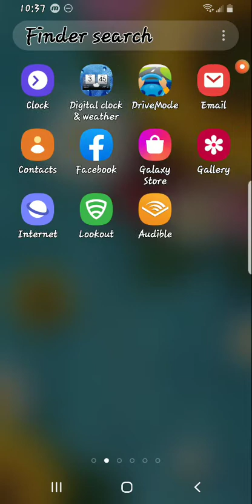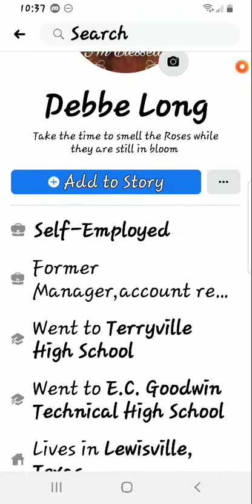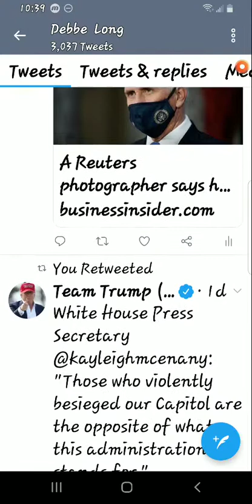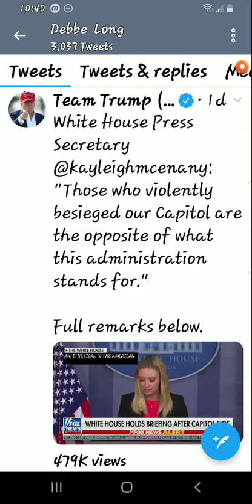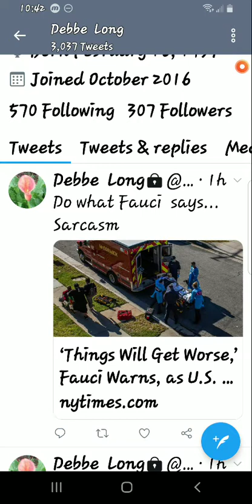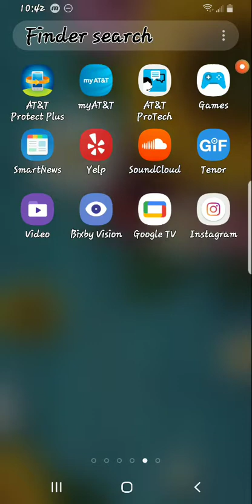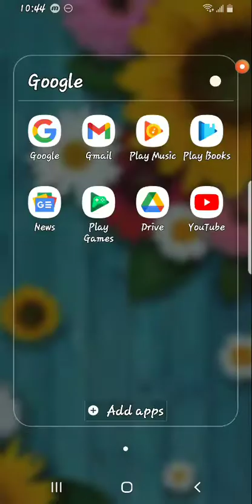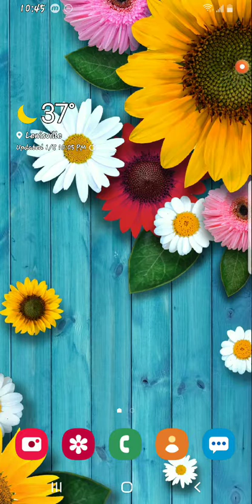Udder Chaos I tell Ya 🤣 🐄🐄🐄 MOO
OHMYGOODNESS!
THEY DEACTIVATED PRESIDENT TRUMP FROM TWITTER AND FACEBOOK 😲

Links and video here...

At 4 am when he adjourned Congress as they were on lockdown and resumed later 🤔